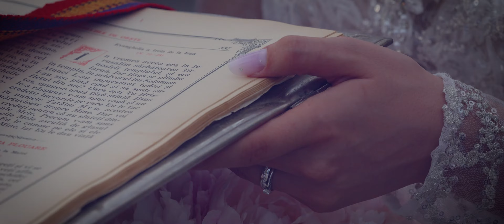Patricia Si Raimond - Nunta De Poveste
Toate drepturile video & imagine rezervate Vivid Images!